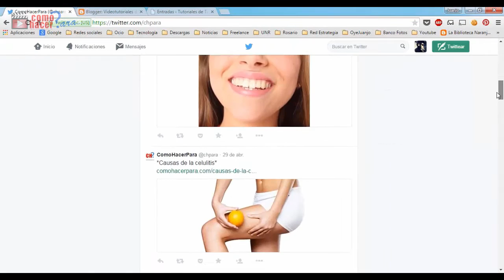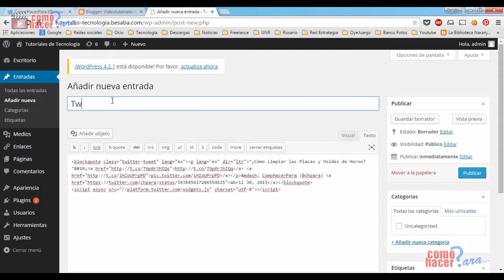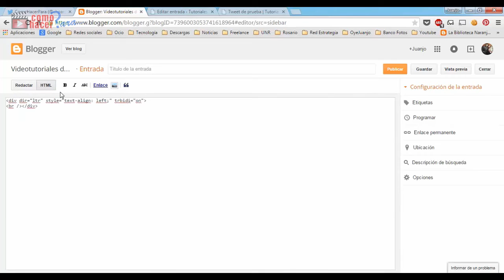Cómo Insertar un Tweet en una Pagina o Blog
Si necesitas insertar un tweet en tu pagina web o blog, te mostramos los pasos para hacerlo.

Temas Relacionados:
Cómo insertar un tweet
Insertar tweet en blogger
Cómo insertar un tuit en una página web
Pasos para colocar un tweet en un artículo
Añadir tweet a un post
Insertar tweet en un post de blogger
Compartir un tweet en un post
Añadir tweet en un blog
Cómo agregar un tuit a una nota web
Insertar tweet en un foro
Cómo insertar el código fuente de un tweet
Pegar un tuit en una web
Código html para compartir un tweet